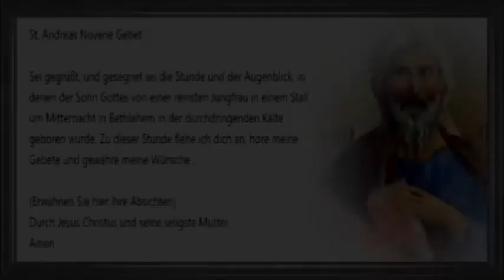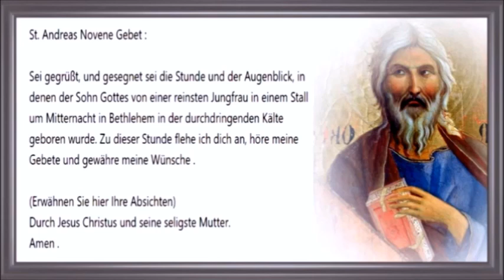23/24 St. Andreas Novene Gebet